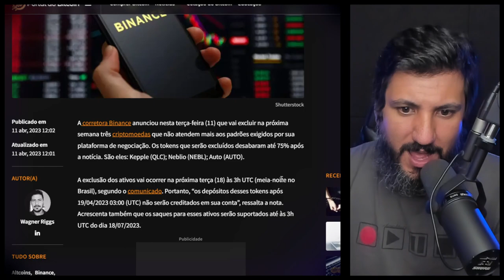BINANCE DERRUBA 3 MOEDAS